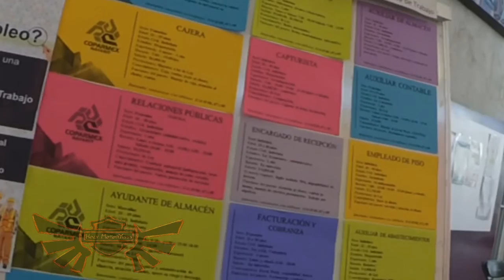motovlog#3 Buscando empleo - Feria del empleo Tepic Nayarit